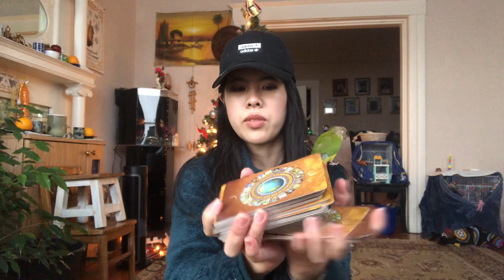Kpop tarot reading :: Sehun and Chanyeol (Exo) friendship reading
My name is Anetta and I am a Kpop enthusiast and tarot reader! Today I’ll be doing a reading on Sehun and Chanyeol’s friendship. 💗🔮💫